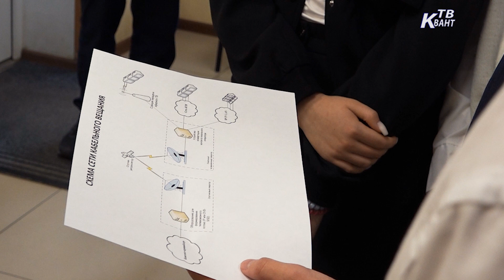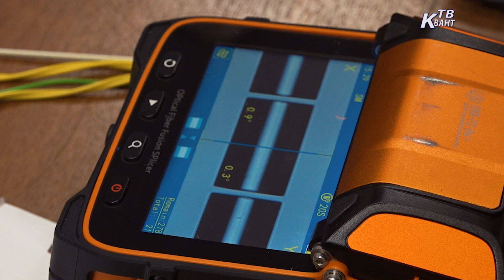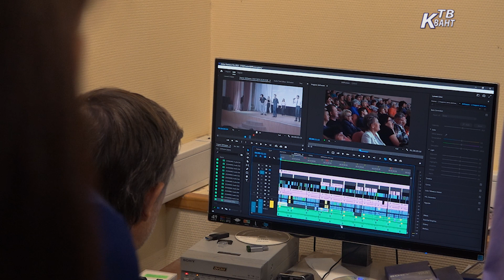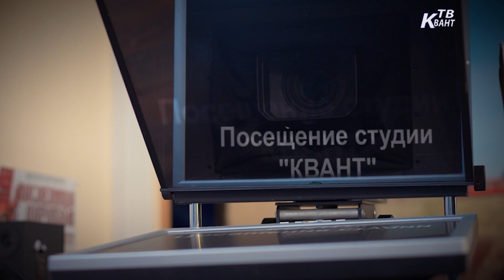Профориентация детей школьного возраста на базе предприятия «Квант». Зарайск